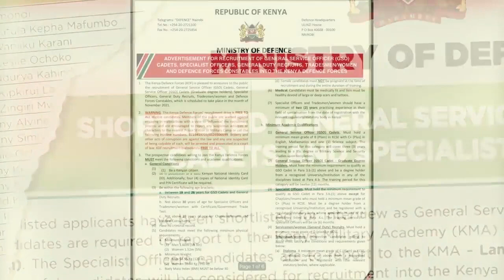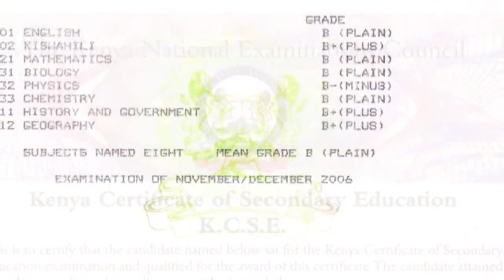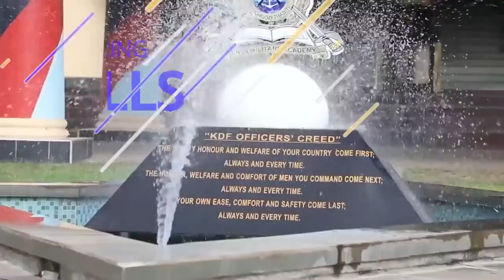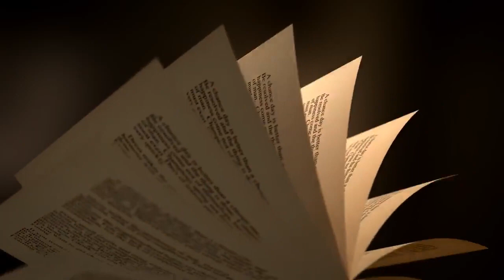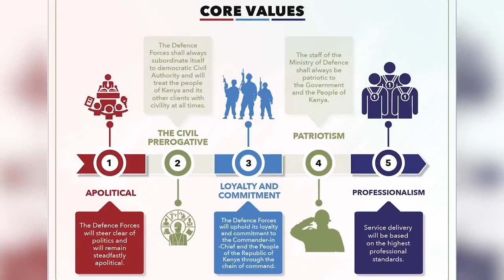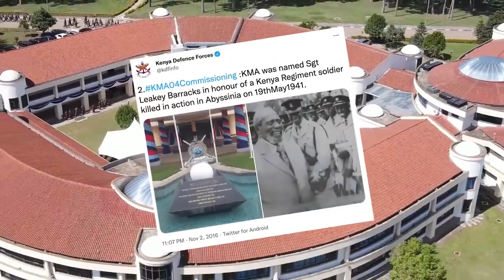The kenya defense force.